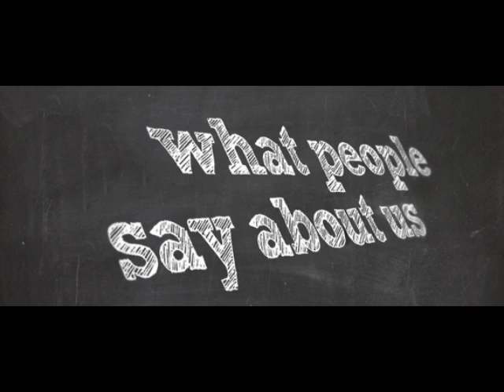WHAT PEOPLE SAY ABOUT US